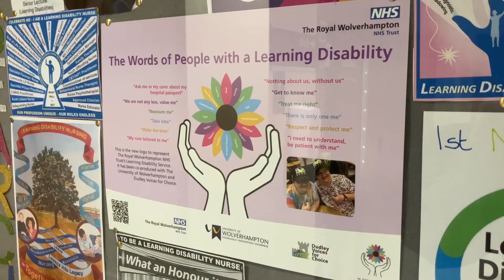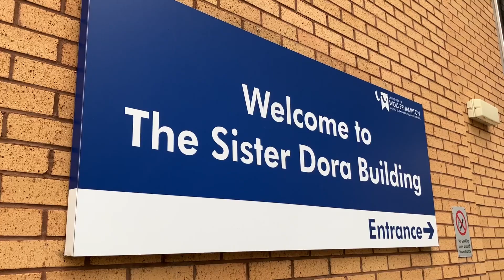Learning Disability Nursing student